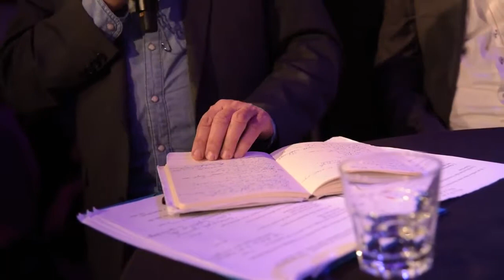Gedicht 'Het Hart'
Tijdens een debat over ouderenzorg schreef ik 'Het Hart'. Een gedicht dat de toon van de avond (en meer) beschreef.